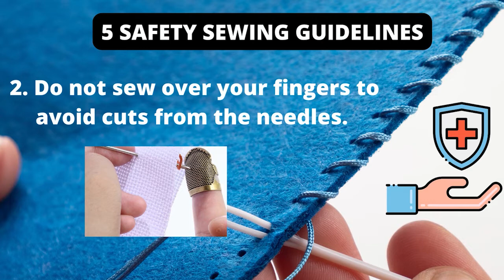Hand Stitches Techniques and Safety Guidelines 2022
Hand Stitches Techniques  and Safety Guidelines